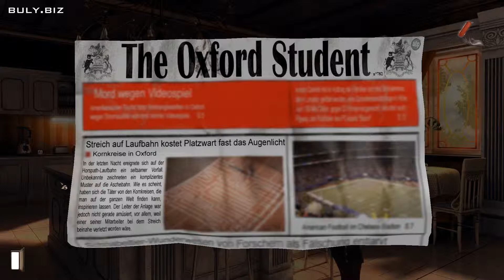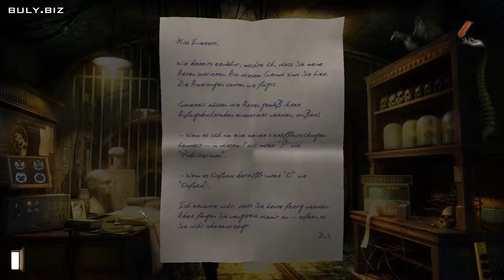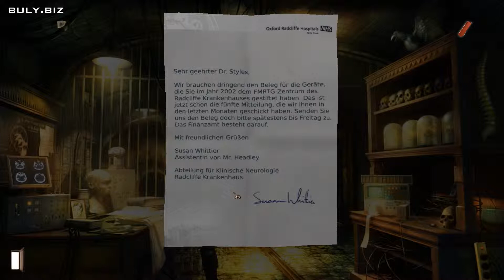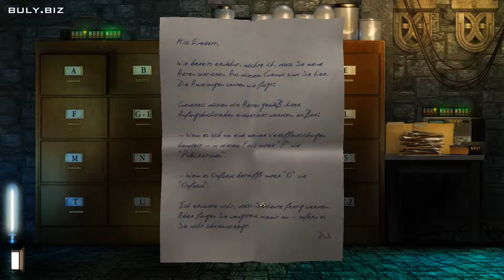Lets Play Gray Matter #010 [Blind/HD+]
• Genre: Adventure, Detektivspiel
• Entwickler: Wizarbox
• Publisher: dtp Entertainment
• Kaufen und buly.biz unterstützen

► buly.biz ◄
• Gameplay kommentiert von: Buly